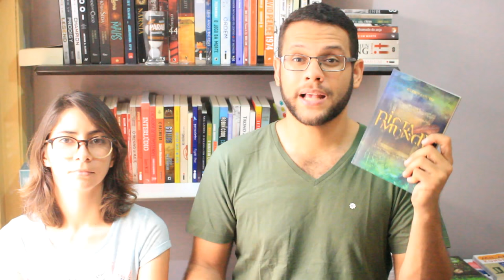LEITURAS DO MÊS | Outubro 2015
E aí, esse pessoaaal? Hoje a gente traz um vídeo falando um pouco sobre as nossas leituras do mês de outubro. Já sabe, né? Se quiser que a gente faça um vídeo comentando algum dos livros: diz aí nos comentários :D